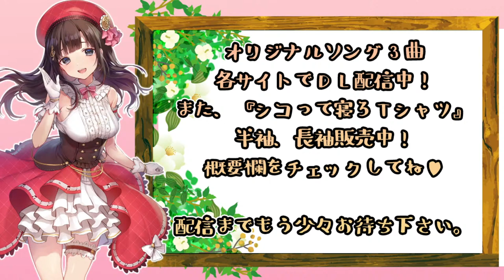ガチダイエット配信（初回）サイズ計測→目標・計画の発表→リングフィットアドベンチャー【鈴鹿詩子/にじさんじ】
♡自身作詞作曲のオリジナル曲配信中！

♡にじさんじ所属、歌のお姉さんで腐女子でショタコンで婚活中の26歳、鈴鹿詩子です♪

♡不定期で夜に生配信or動画投稿してます！
生配信はゲーム、雑談、視聴者さんからのお便りコーナー（質問、お悩み相談、BL体験談）などです。
急な配信もあるので、通知ONにしていつでも遊びに来てね♪
また、配信予定をTwitterで出してるので、Twitterのフォローもお願いします！

♡お仕事案件お待ちしてます！！

詩子デザインお尻見せなさいよTシャツ：（日本語）
詩子デザインお尻見せなさいよパーカー：（日本語）